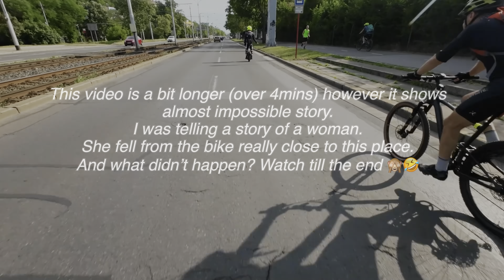EUC fun moments completion part 01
Hello, this completion is mainly about having fun and has educational purpose whats happening on the road. Enjoy the video and fun
Stay save